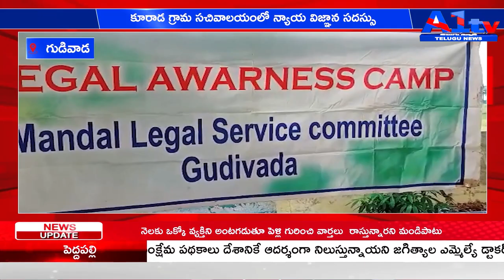గుడివాడ కూరాడ గ్రామ సచివాలయంలో న్యాయ విజ్ఞాన సదస్సు ||A1tv telugu news